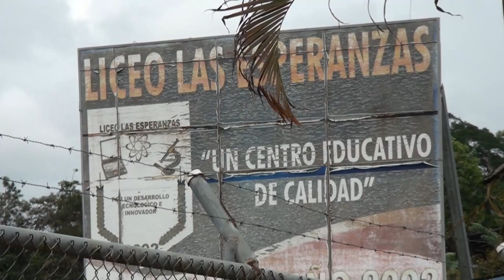Centros educativos en Pérez Zeledón celebran festejos de aniversario